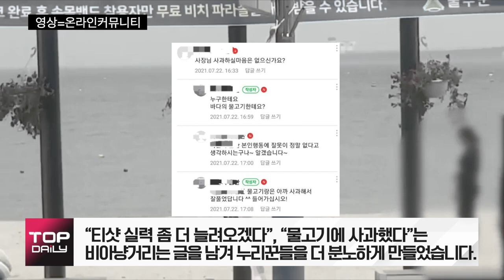해수욕장서 골프연습, 비난 일자 “다시 오겠다” - 톱데일리(Topdaily)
울산의 한 해수욕장에서 바닷가로 공을 날리는 한 남자의 영상이 공개돼 공분을 사고 있습니다.

30일 온라인커뮤니티에는 ‘해수욕장 골프남’이란 영상이 올라왔습니다.

영상 속의 남자는 해수욕장 모래사장에서 상의를 벗은 채 마스크도 쓰지 않고 바다를 향해 골프공을 치는 모습이 담겼습니다.

이 골프남 주변으로는 여러 사람들이 지나가고 있어 잘못하면 골프공에 맞아 다치는 일이 생기지 않을까 우려됩니다. 심지어 공이 날아가는 바다 쪽에도 여러 사람들이 모여 있던 상황입니다.

이 영상에 대해 비난의 글이 쇄도하자 영상속의 골프남은 사과하기는커녕 “티샷 실력 좀 더 늘려오겠다”, “물고기에 사과했다”는 비아냥거리는 글을 남겨 누리꾼들을 더 분노하게 만들었습니다.

앞서 지난 5월에는 전남 고흥에서 바다를 향해 골프공을 날리던 사람들이 경찰에 적발돼 과태료처분을 받은 바 있습니다.